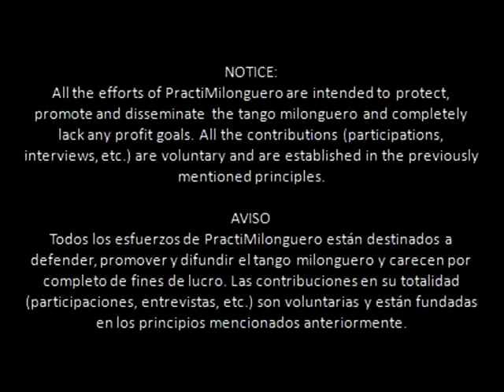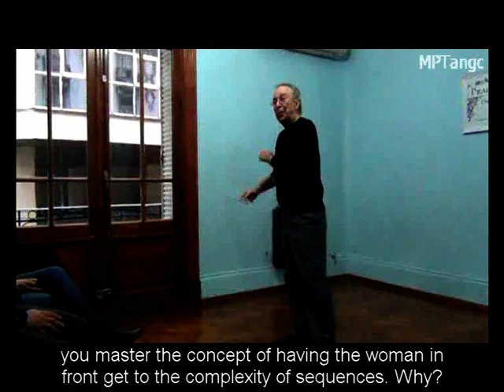The Teaching of the Tango by Osvaldo Natucci @ MPTango, PractiMilonguero with Monica Paz